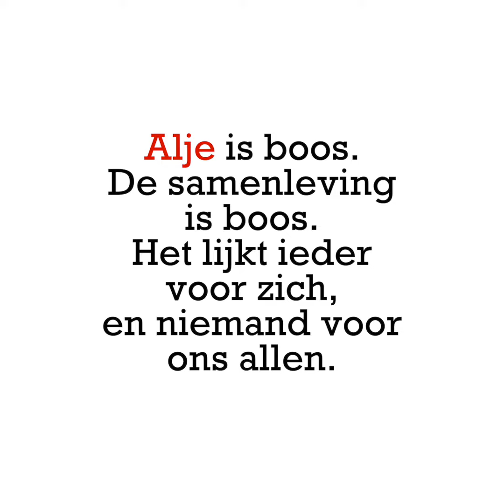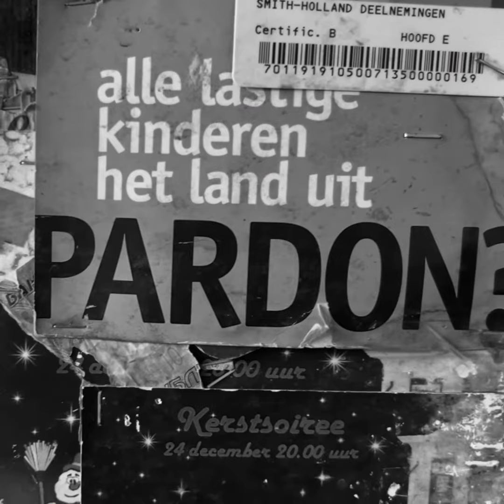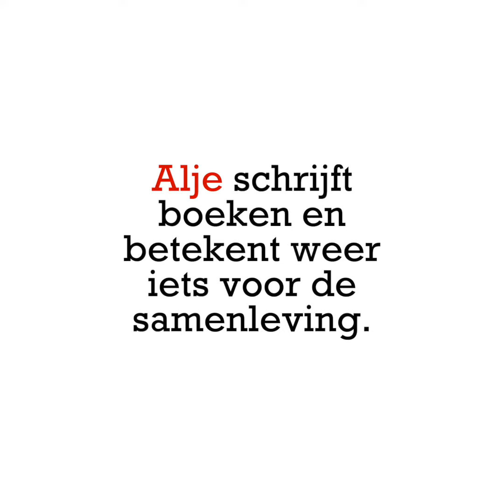Hoe sociaal werk werkt voor Alje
Sociaal werk is belangrijk. Kijk maar naar het verhaal van Alje. Ex-soldaat. Ex-docent. En meer ex. Hij verloor het vertrouwen in de maatschappij. Mede door sociaal werkers wist hij zijn leven weer op te pakken. Sociaal werkt! Weten hoe? Kijk op